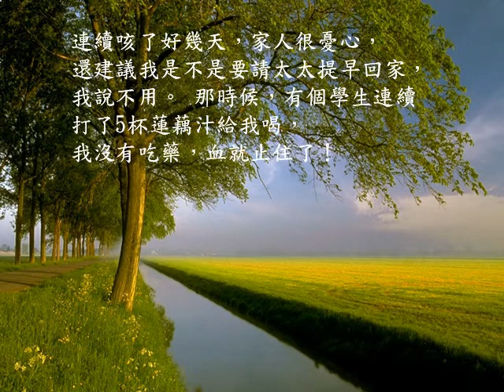用蓮藕汁修身補身體